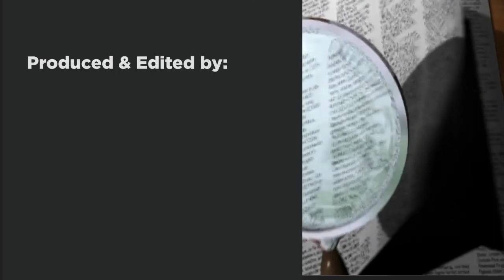Ask A Historian: Mississauga Connections to Orange Shirt Day and Truth and Reconciliation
Join Historian Matthew Wilkinson for a special episode of "Ask A Historian" on September 30, 2021 at 9:00 a.m. on our YouTube channel.

We will be airing this episode earlier to allow our followers to participate in the numerous events that will be taking place in recognition of Orange Shirt Day and the National Day For Truth and Reconciliation on September 30, 2021.

During this weeks episode, Matthew will be speaking with John Dunlop, Manager, Heritage Planning and Indigenous Relations at the City of Mississauga, about the many resources that are available throughout Mississauga for residents to learn about the stories behind Orange Shirt Day and the National Day For Truth and Reconciliation, and about the importance of understanding Indigenous heritage.

The episode will feature highlights of many of the projects, videos, and resources available along with the associated links to these resources.

ApartTogether we continue to explore pathways to truth and reconciliation.